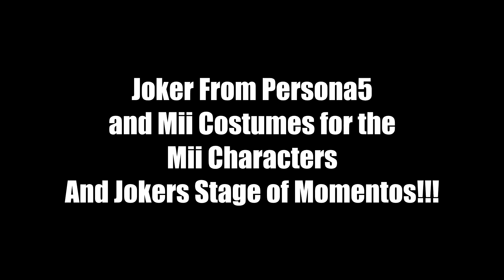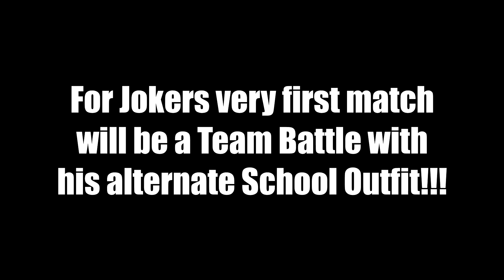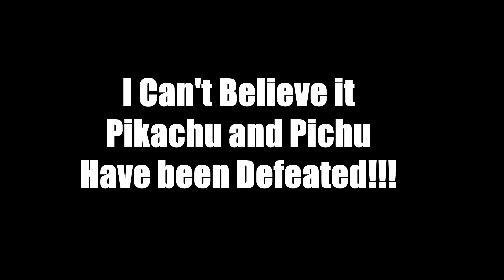Super Smash Bros Ultimate; Jokers Debut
I finally got Joker From Persona5 in Super Smash Bros Ultimate. For this Video The greatest yellow team in the world is going to fight the new fighter Joker and his Alternate Costume. Pikachu and Pichu VS Joker and his alternate costume in Jokers new Stage of momentos!!!